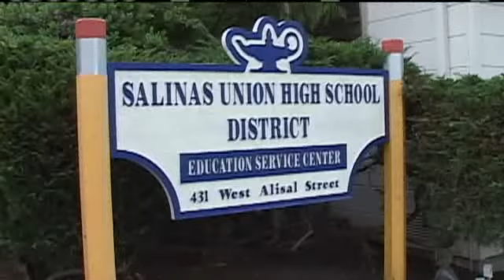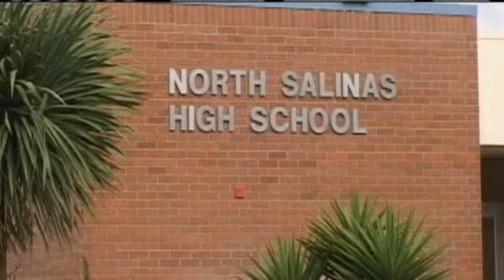Alvarez Football Quarterback Must Transfer, Banned From Season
The district reversed quarterback Michael Turner's suspension from Alvarez High. Now, he must transfer to North Salinas High and is banned from playing football the rest of the season.